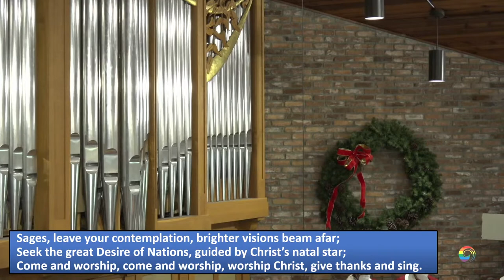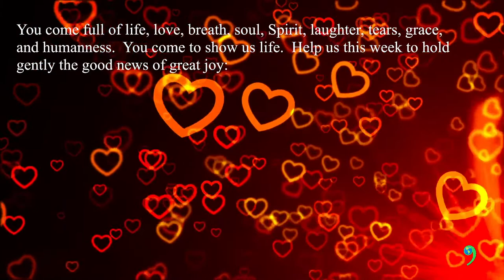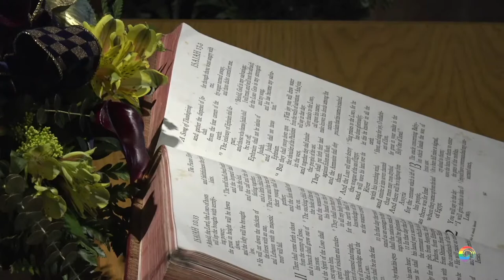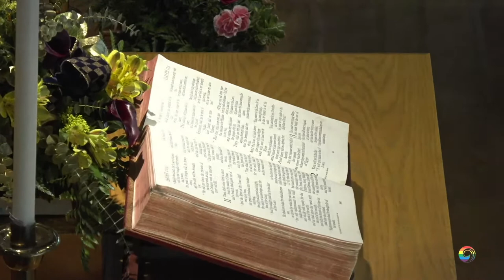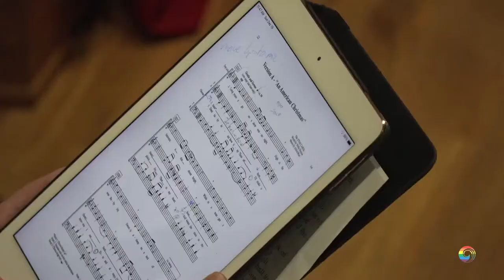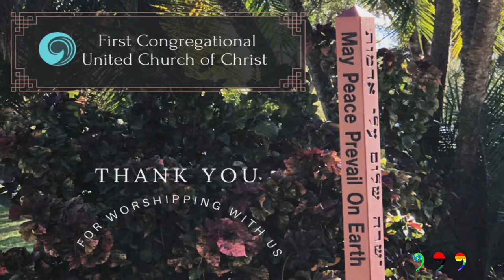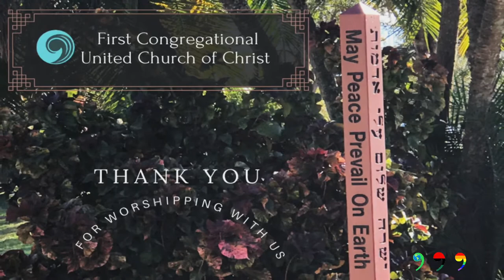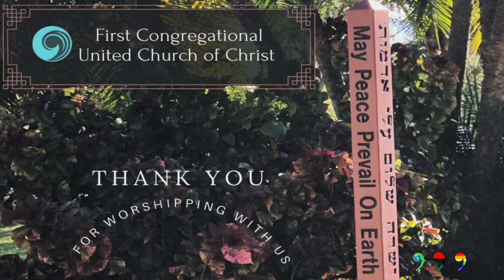Welcome to Worship December 19, 2021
Questions We Carry

Twenty-two days ago we set out on a familiar pathway, toward a known destination.  We set our hearts, souls, faces, and whole lives toward Bethlehem, to a dusty, dirty stable where we longed to encounter God’s love in flesh, breath, and bone.  We have sought to share this journey with others over the last weeks.  When did you feel the flame of hope burn brightly in your heart? (light the candle of hope) Where did peace settle into your soul? (light the candle of peace)  With whom did you share joy? (light the candle of joy).  As we see the stable on horizon, our hearts fill with love, God’s love that enfolds and holds us.  God’s love in which every person is formed, fashioned, breathed into being.  God’s love incarnate in Christ and Christ in each of us.  This is the good news we prepare our hearts to celebrate in this sacred season.

WE GIVE THANKS TO ~

~ GOD
PASTOR: Wes Bixby
ORGAN/PIANO: Minister of Music, Gregory Chestnut
The Brass Quintet: Aaron Romm & Ronald Romm, trumpets; Larry Solowey, horn; Brad Williams, trombone; Aaron Tindall, tuba.
Soloists: Ethan Bixby, Lauren Patsos UCC SARASOTA CHOIR
Greeters: Lois Watson and Carol Haggland
Liturgist: Rob Quarles
Bus Driver: Jim Butterworth
FLOWERS: Flowers are given by Nydia Smith in memory of Dr. Bob Smith, whose birthday is January 21.  Vivienne Botsch in loving memory of Wally Beckstorm.

LIVE MUSIC PERFORMANCES:
~ PRELUDE: In Dulci Jubilo, arr. Arthur Frankenpohl, by The Brass Quintet
~ OPENING HYMN: Angels From the Realms of Glory, #126
~ SUNG RESPONSE: Light One Candle for Love, Natalie Sleeth
~ ANTHEM: American Christmas, Z. Randall Stroope with solos by Ethan Bixby & Lauren Patsos
~ CLOSING HYMN: Joy to the World
~ POSTLUDE: Hark! The Herald Angels Sing, arr. Arthur Frankenpohl, performed by The Brass Quintet

RECORDED MUSIC:
~ POST SERVICE VIDEO MUSIC: In the Shadows of the Sugar Plum Fairies by Dren McDonald